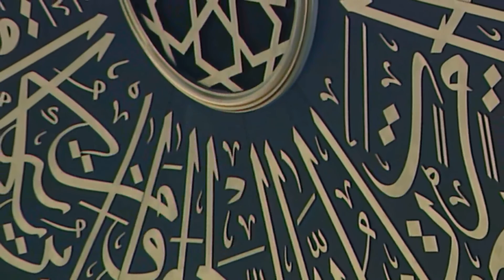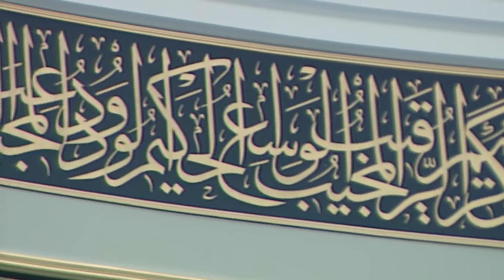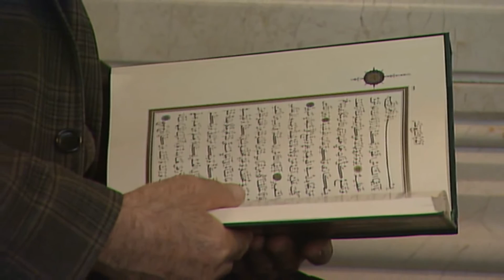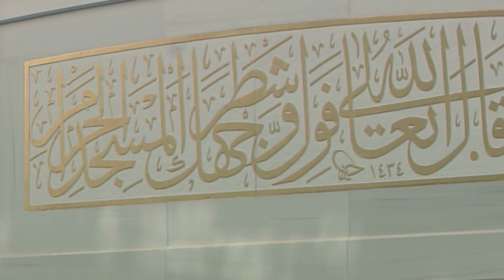Dinle Ey Nefsim 14.03.2014 | Diyanet TV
Ahmet Hamdi Akseki Camii'den 14 Mart 2014 tarihinde canlı yayınlanan cuma vaazını izleyebilirsiniz.